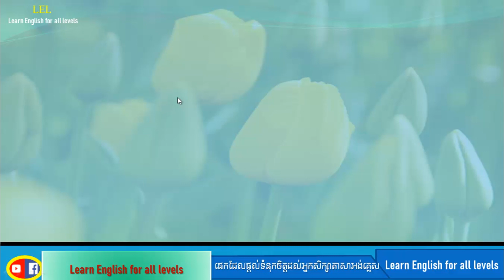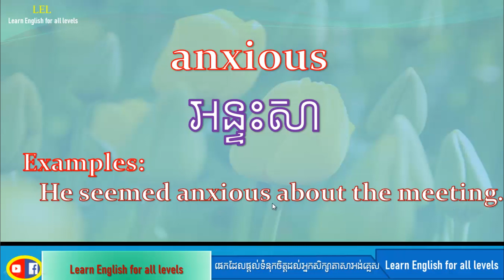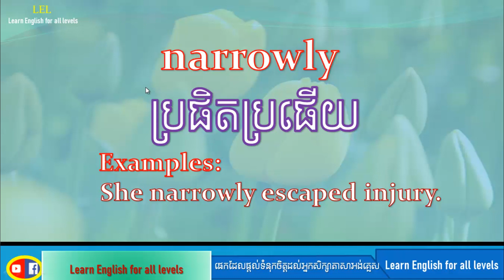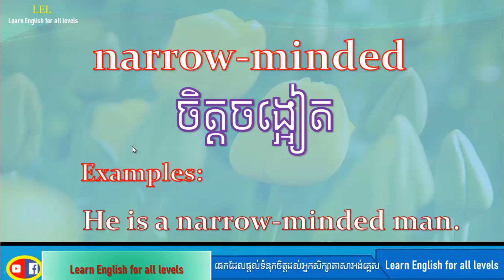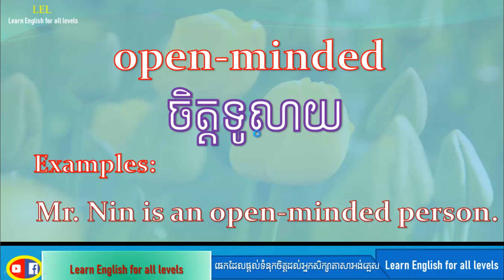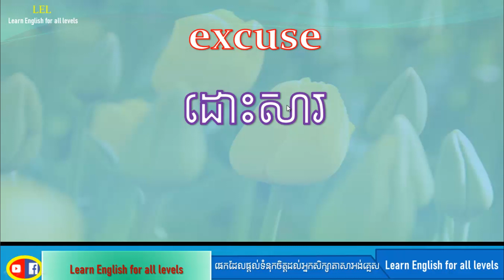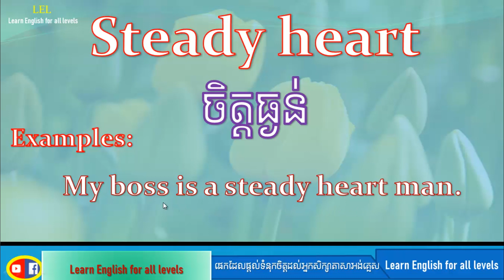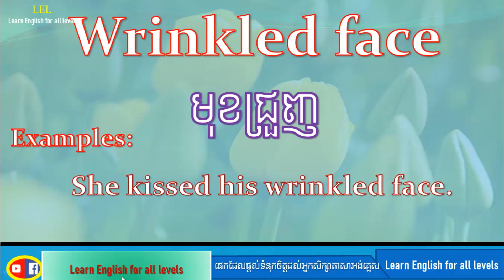How to know hot-tempered | Learn English for all levels